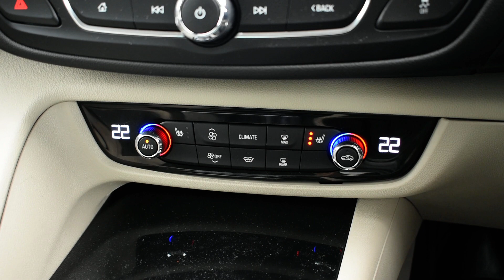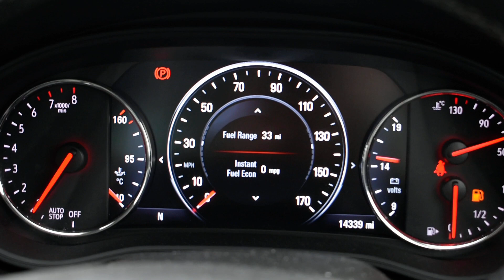Vauxhall Insignia Grand Sport 1.5 16V Elite Nav 5dr - MF18KHU